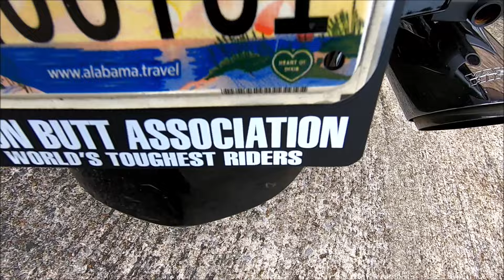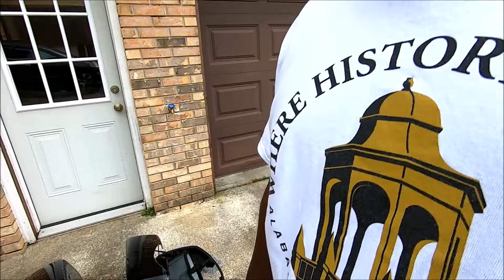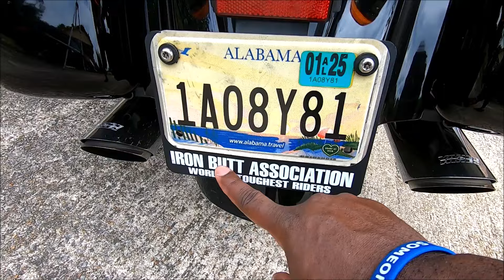MY NEW MOTORCYCLE SADDLEBAGS HAVE ARRIVED| GOOD BYE BACKPACK👎🏿| WE'RE BACK👏🏿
Well my saddlebags are in. So lets install them on the bike. Thanks you all for following my motorcycle journey.

GoPro 360 MAX
GoPro Hero 7 Black

GoPro Protective Case
ULANZI GoPro Camera Case
Accessories Pack
Helmet Mount
Mic adaptor
GoPro 360 Mount
GoPro 360 Aluminum Arm
GoPro 360 Eudro Battery
Tripod for GoPro cameras
GoPro Windslayer

HJC Helmet
Fuel Helmet
I-Storm Helmet
Dark Smoke Visor

M-Boss Motorcycle Jacket
RoadDog Hurricane Mesh Jacket
Milwaukee Leather Rain Suit
Joe Rocket Ballistic Series Mesh Jacket
WTACTFUL Tactical Motorcycle Gloves